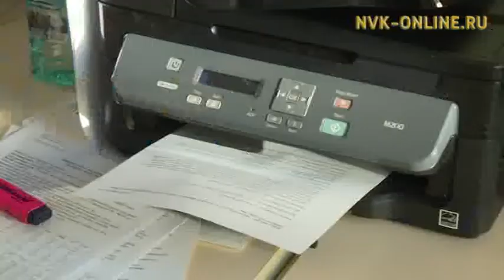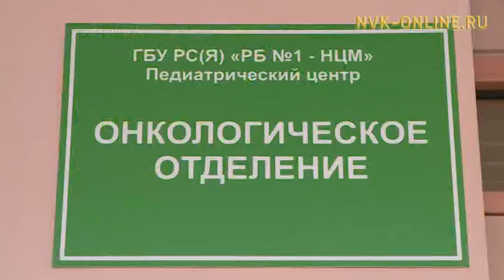Ведущие врачи московских клиник провели прием детей с заболеваниями почек и крови